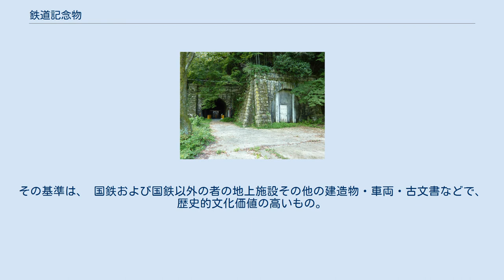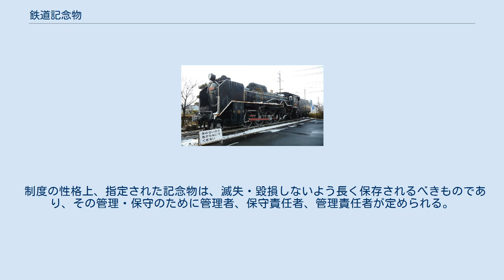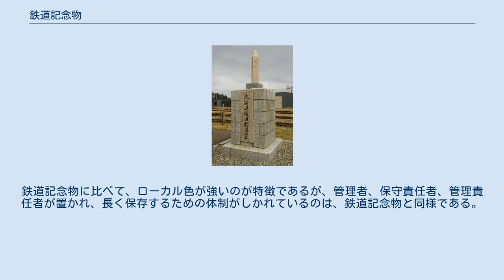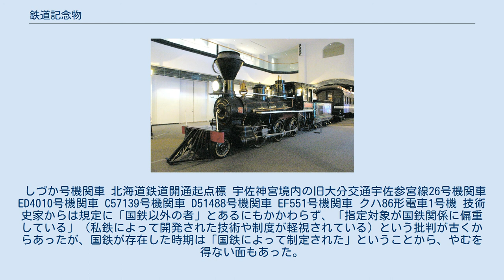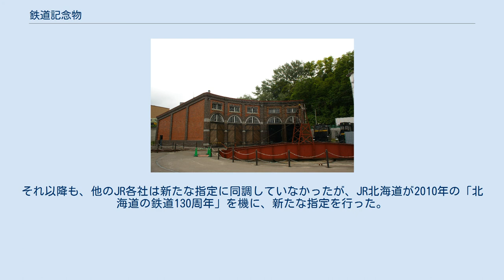鉄道記念物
鉄道記念物（てつどうきねんぶつ）は、日本国有鉄道（国鉄）が1958年（昭和33年）に制定した、日本の鉄道に関する歴史的文化的に重要な事物等を指定して保存、継承するための制度、あるいはその制度により指定された事物等をいう。
本項においては、1963年（昭和38年）に制定された、地方的に重要な事物等を指定する準鉄道記念物（じゅんてつどうきねんぶつ）についても記述する。
 1987年（昭和62年）の国鉄分割民営化後は、既存の記念物がJR各社の管理に移されたものの長らく指定が行われなかったが、2004年（平成16年）に西日本旅客鉄道（JR西日本）が、準鉄道記念物から鉄道記念物への格上げという形で、18年ぶり（鉄道記念物に限れば32年ぶり）に指定を実施した。
2010年には、やはり準鉄道記念物からの格上げで北海道旅客鉄道（JR北海道）も指定をおこなった。
 鉄道記念物は、1958年10月に制定された「鉄道記念物等保護基準規程（国鉄総裁達第509号）」によって定められた基準に従い、国鉄総裁が指定するものとされていた。
その基準は、 国鉄および国鉄以外の者の地上施設その他の建造物・車両・古文書などで、歴史的文化価値の高いもの。
 国鉄及び国鉄以外の者の制服・作業用具・看板その他の物件で、諸制度の推移を理解するために欠くことのできないもの。
 国鉄における諸施設の発祥となった地点、国鉄のある伝承地、鉄道の発達に貢献した故人の遺跡（墓碑を含む）などで歴史的価値のあるもの。
 と定められている。
 制度の性格上、指定された記念物は、滅失・毀損しないよう長く保存されるべきものであり、その管理・保守のために管理者、保守責任者、管理責任者が定められる。
管理者は、記念物が滅失・毀損しないよう保護するための保存施設を設置し、保守責任者および管理責任者に管理させなければならない。
もし記念物が滅失・毀損した場合は、管理者は記念物を原形に復旧するよう措置を講じなければならないし、保存施設が滅失・毀損した場合は、保守責任者、管理責任者はそれを修理・復旧しなければならない。
 鉄道記念物は、1958年から原則として10月14日の鉄道記念日（現在の鉄道の日）に数件ずつが指定され、2018年までに44件の鉄道記念物が指定されている。
 1号機関車 1853年（嘉永6年）に佐賀藩の田中久重らが製作した蒸気機関車の雛型 旧手宮機関庫 旧逢坂山ずい道東口 キハ6401（ホジ6014）号蒸気動車 伊予鉄道1号機関車 233号蒸気機関車 準鉄道記念物は、地方的にみて歴史的文化価値の高いもの（将来鉄道記念物になりうるもの）を支社において指定するもので、1963年に制定された。
鉄道記念物に比べて、ローカル色が強いのが特徴であるが、管理者、保守責任者、管理責任者が置かれ、長く保存するための体制がしかれているのは、鉄道記念物と同様である。
2012年までに59件が指定され、うち8件が後年、鉄道記念物に昇格している。
 しづか号機関車 北海道鉄道開通起点標 宇佐神宮境内の旧大分交通宇佐参宮線26号機関車 ED4010号機関車 C57139号機関車 D51488号機関車 EF551号機関車 クハ86形電車1号機 技術史家からは規定に「国鉄以外の者」とあるにもかかわらず、「指定対象が国鉄関係に偏重している」（私鉄によって開発された技術や制度が軽視されている）という批判が古くからあったが、国鉄が存在した時期は「国鉄によって制定された」ということから、やむを得ない面もあった。
その後国鉄の民営化によって記念物の扱いは長らく宙に浮いた状態となり、その動向が注目されていた。
2004年にJR西日本が準鉄道記念物からの昇格という形で記念物の指定を行い、制度を引き継ぐことを宣言した形になった。
それ以降も、他のJR各社は新たな指定に同調していなかったが、JR北海道が2010年の「北海道の鉄道130周年」を機に、新たな指定を行った。
しかし、他社が新規の指定を実施するのかは依然不透明である。
 JR・私鉄を問わないすべての鉄道を対象とした顕彰制度に改める上では、今のところそれを統括して取り仕切る組織が存在しないという課題がある。